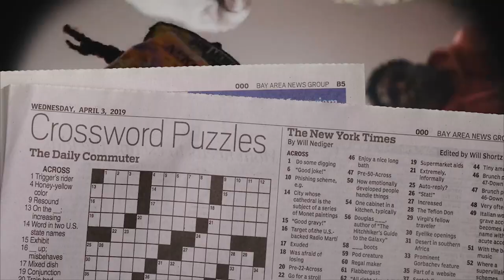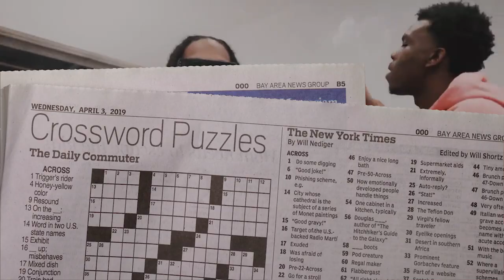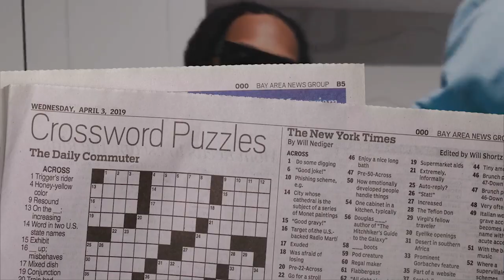Drego & Beno x BabyTron x Flint Type Beat "Death" [ Prod. Honcho Beats ]